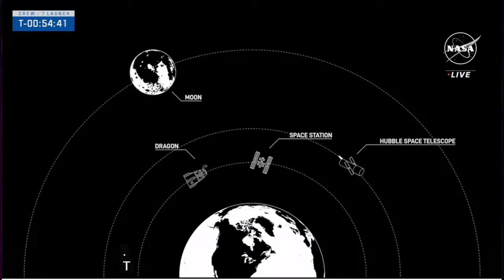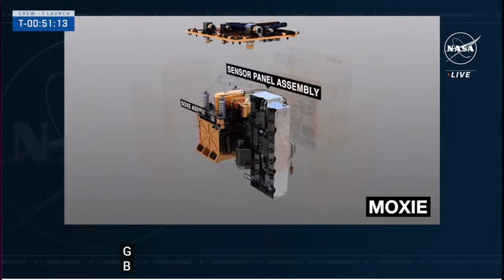NASA's SpaceX Crew-7 Launch (Official NASA Broadcast in 4K)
Watch live with us as a crew of four launch on NASA's SpaceX Crew7 mission to the International Space Station. Liftoff is targeted at 3:27 a.m. EDT (0727 UTC), Sat., Aug. 26.

Commander Jasmin Moghbeli of NASA, pilot Andreas Mogensen of the European Space Agency, and mission specialists Satoshi Furukawa of the Japan Aerospace Exploration Agency and Konstantin Borisov of Roscosmos will launch on their SpaceX Dragon spacecraft, powered by a Falcon 9 rocket, from Launch Complex 39A at NASA's Kennedy Space Center in Florida.

Over 200 science experiments and technology demonstrations will take place during Crew-7's mission of approximately six months in space. Experiments will include the collection of microbial samples from the exterior of the space station, the first study of human response to different spaceflight durations, and an investigation of the physiological aspects of astronauts' sleep. Learn more about the mission and science at:

Credit: NASA
Thumbnail credit: NASA/Joel Kowsky